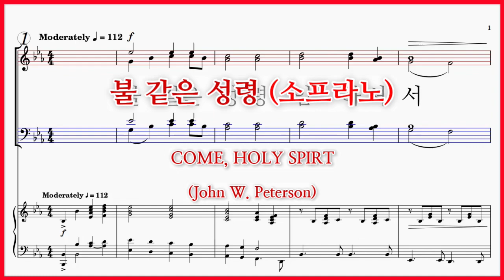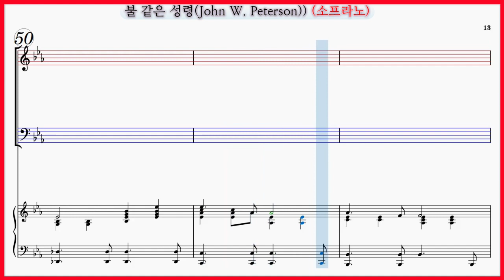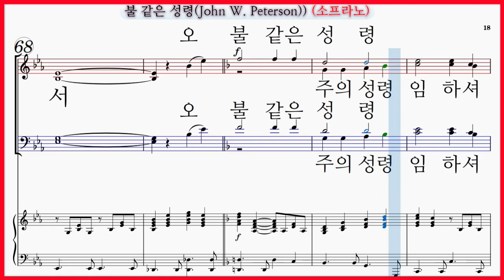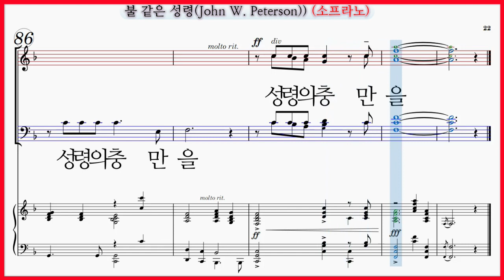【소프라노】불 같은 성령(John W. Peterson) / COME, HOLY SPIRT 파트연습 악보동영상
불 같은 성령(John W. Peterson) COME, HOLY SPIRT

✔불 같은 성령(John W. Peterson) 파트 연습곡 모음

불 같은 성령(John W. Peterson) 파트연습 링크입니다.

불 같은 성령(John W. Peterson) 가사

불 같은 성령 임하셔서 풍성한 은혜와 주사랑 주소서
역사하소서 이 시간에 기도합니다 성령의 충만을

오순절 거룩한 성령께서 충만한 은혜주신다
신실한 주의 약속 믿는 자 새롭게 변화 받으리

흩어진 초대교회 성도들 담대히 복음 전했네
순교한 그들따라 우리도 나가서 복음 전하자

이 세상 어두움에 찼으나 이 믿음 변치 않으리
성령의 뜨거운 그 불길이 교회에 새 힘을 주네

지난 날 성도들의 기도로 큰 부흥 일어났었네
오늘도 그와 같은 성령을 다시금 부어주소서

성령의 충만을 성령의 충만을